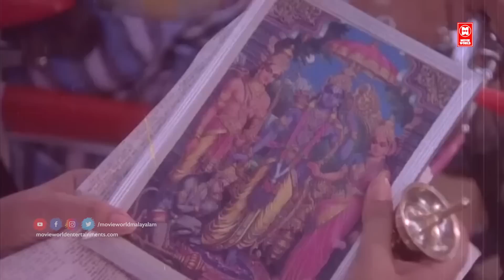വന്നു കയറിയപ്പോൾ തുടങ്ങിയതാ ഓരോ ആണുങ്ങൾ വരാൻ തുടങ്ങീട്ട്| Narayam Malayalam Movie | Urvashi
Movie Naaraayam
Directed by Sasi Shanker
Starring Murali
Urvashi
Jagadish
Kalpana

|| ANTI-PIRACY WARNING ||

*COPYRIGHT PROTECTED*